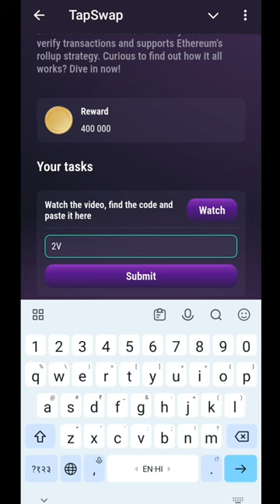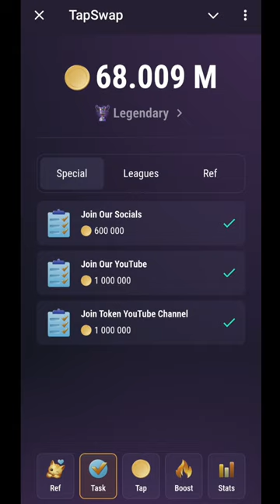30 July Blockchain Secrets Tapswap Code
30 July Blockchain Secrets Tapswap Code